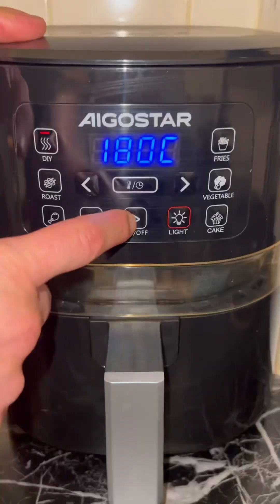Delicious patacon burger 🍴🍻